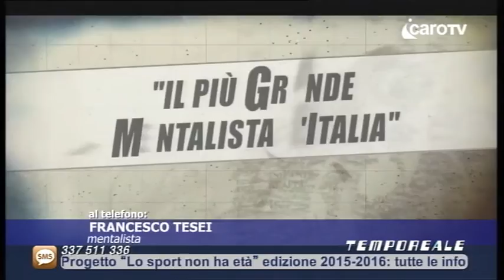Icaro Tv. A Tempo Reale il mentalista Francesco Tesei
Al Teatro Novelli arriva Francesco Tesei. Il più famoso mentalista d’Italia gioca con la mente e con i sensi degli spettatori per scoprire le risorse magiche dell’inconscio. L'appuntamento con Mind Juggler è per il 13 dicembre al Teatro Novelli. Francesco Tesei è stato ospite di Tempo Reale